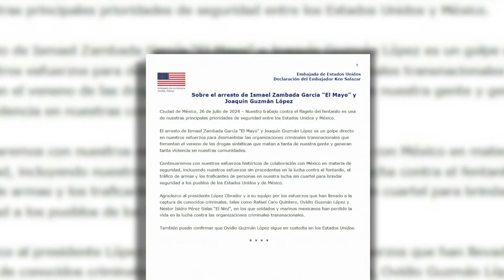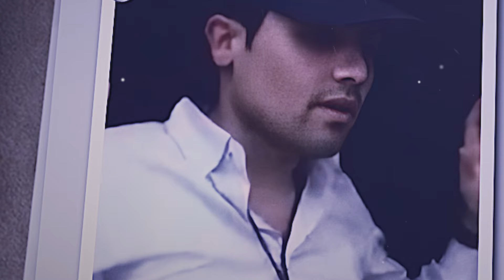Ovidio Guzmán: El traidor del Cartel de Sinaloa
A solo horas de la presunta detención de Joaquín Guzmán López, alias 'El Güero Moreno', un peso pesado del Cártel de Sinaloa (CDS), una ola de rumores se desató sobre la posible liberación de su hermano Ovidio Guzmán, conocido como 'El Ratón'. Sin embargo, este viernes 26 de julio, el gobierno mexicano y la Embajada de Estados Unidos en México han confirmado que Ovidio sigue bajo custodia en Estados Unidos.